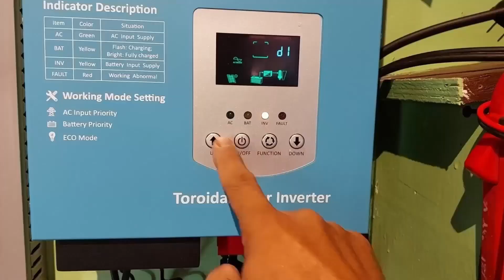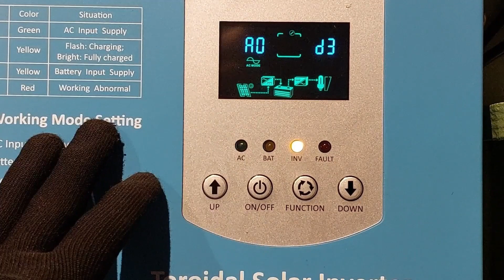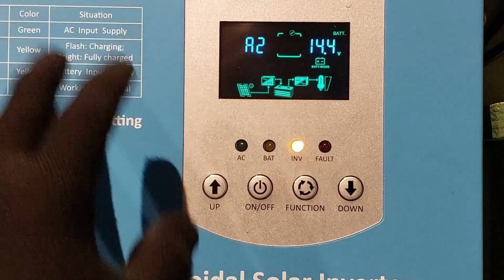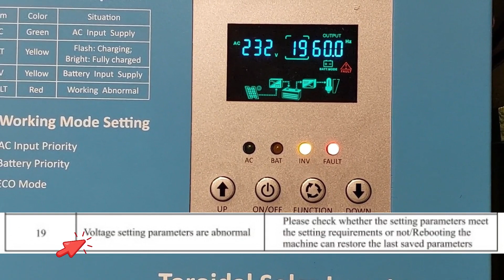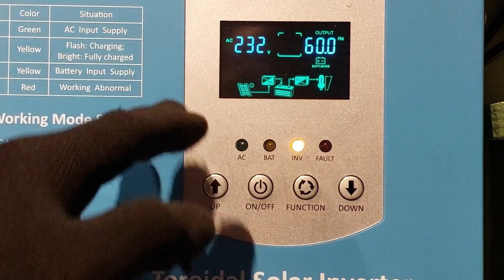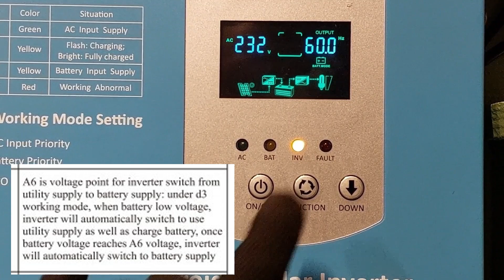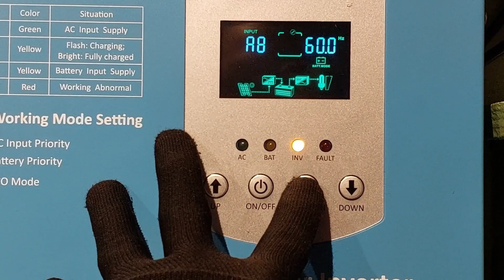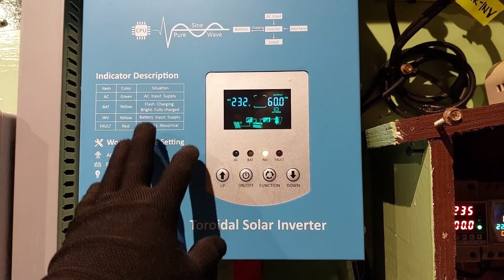PARAMETER SETTINGS OF ZAMDON TOROIDAL HYBRID OFF GRID INVERTER-DETAILED SETUP!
🔵(With English Sub-Tittle)📌
As a solo content creator, I'm passionate about sharing my ideas and expertise with you. Thanks for being part of this journey!"

"Unlock the full potential of your ZAMDON Toroidal Hybrid Off-Grid Inverter! In this detailed setup guide, we'll walk you through the crucial parameter settings that ensure optimal performance, efficiency, and reliability.

WHY PARAMETER SETTINGS MATTER
- Maximize Energy Harvesting: Proper settings optimize energy production from solar or other renewable sources.
- Ensure System Stability: Correct configurations prevent system crashes and ensure smooth operation.
- Protect Your Investment: Accurate settings safeguard your equipment and extend its lifespan.

- Step-by-step parameter setting guide for ZAMDON Toroidal Hybrid Off-Grid Inverter
- Understanding key settings for optimal performance

📌 Got questions? Drop them in the comments — I reply to everyone!

✋ Transparency notice: This video is not sponsored or endorsed by any company.

The creator and publisher of this channel are not responsible for any injuries, damages, or losses resulting from the use of any information or advice provided on this channel.

Viewers are advised to:

- Follow proper safety protocols and use protective equipment when working with power tools, electrical systems, or other hazardous materials.
- Consult local authorities and experts before attempting any projects or installations.
- Assume all risks and liabilities associated with any projects or activities attempted based on the content of this channel.

By watching and engaging with this channel, you acknowledge that you understand and agree to these terms."

Thank you very much! God bless, keep safe, Enjoy!.